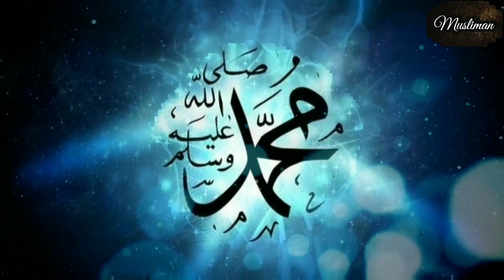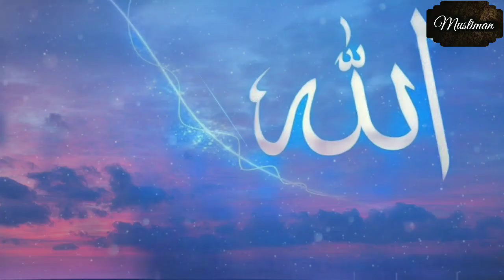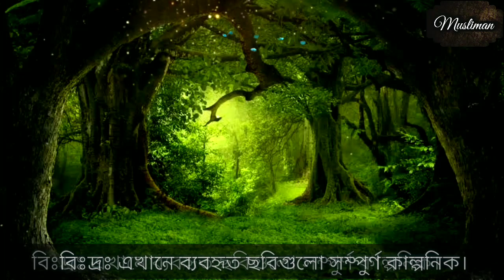বড় পীর আব্দুল কাদের জিলানীর অলৌকিক ক্ষমতা | এক গাভী বড় পীরের সাথে কথা বলার বিস্ময়কর ঘটনা | Musliman